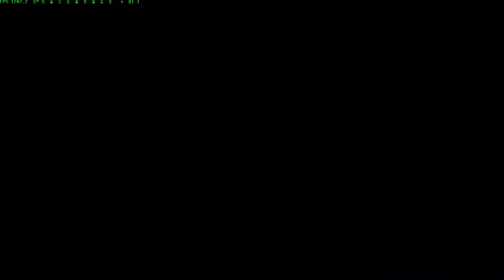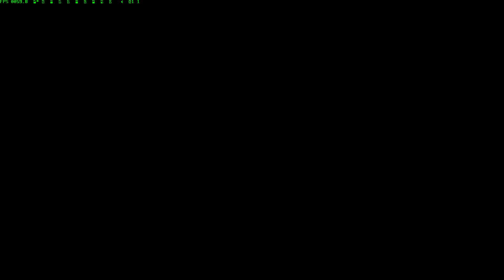スーパーロボット大戦 EX(PS) リューネ篇 - 第10話 捕虜救出(スキップあり)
有點覺得太耗時間,所以從這話開始增加錢了

繼續了解劇情故事,這章聽說就比較難了
除了有用即時存讀檔跟加速節省時間
會看狀況是不是要增加錢

ストーリーの続け、この篇は難しいそうだ
状況によって金を増えることをするかな、同じ即セーフとロードと加速スキップを使っていて、時間を節約する。

前作,第三次(有修改金錢～金を増やすことがある)